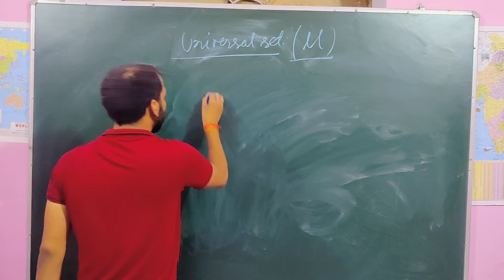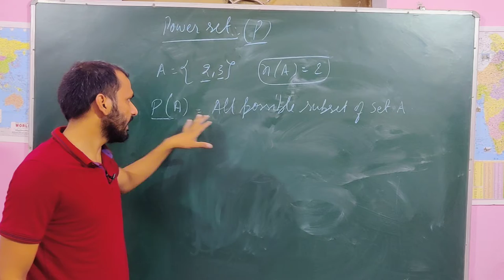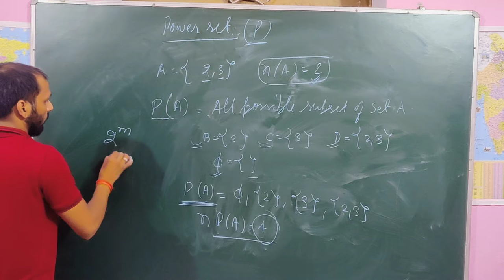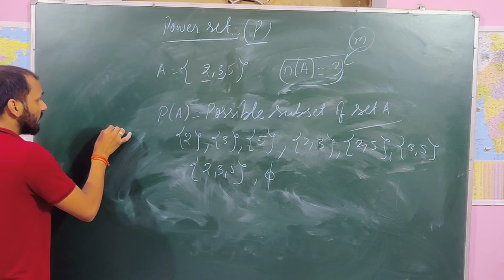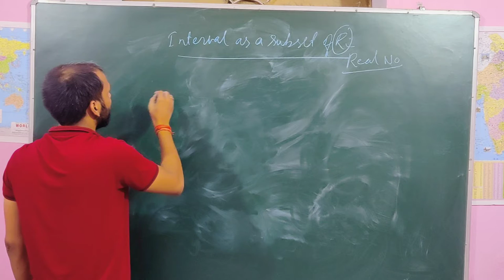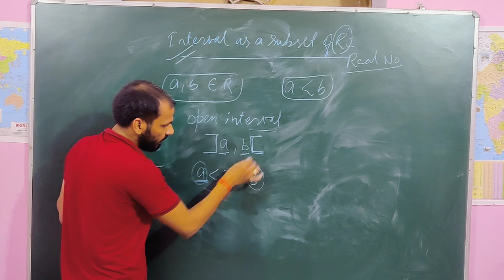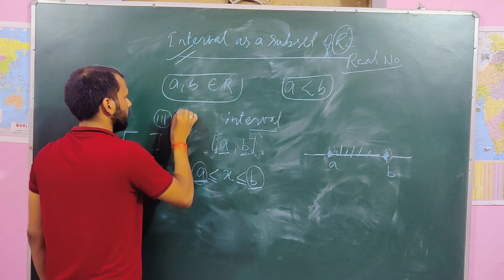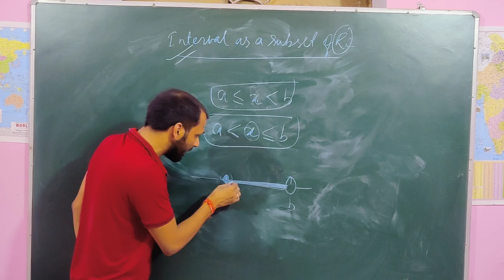set |Part-3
# universal set
# power set
interval as a subset of R